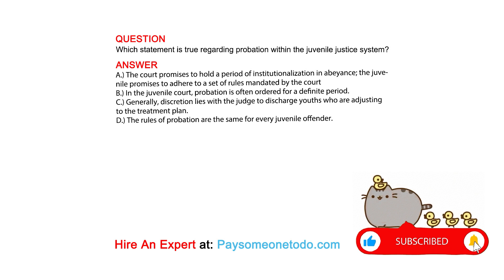Which statement is true regarding probation within the juvenile justice system?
QUESTION

ANSWER
A.) The court promises to hold a period of institutionalization in abeyance; the juvenile promises to adhere to a set of rules mandated by the court
B.) In the juvenile court, probation is often ordered for a definite period.
C.) Generally, discretion lies with the judge to discharge youths who are adjusting to the treatment plan.
D.) The rules of probation are the same for every juvenile offender.